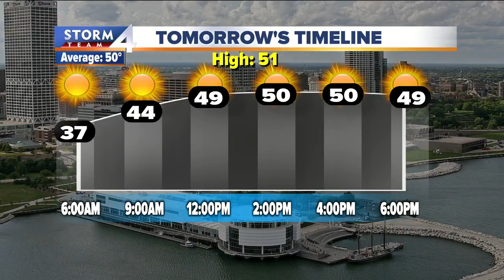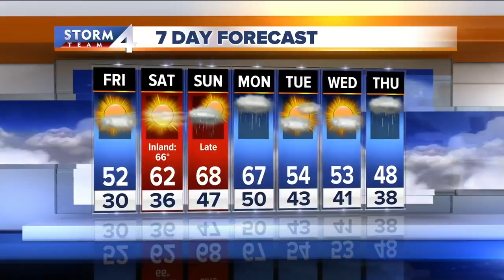Brian Gotter's Thursday 5p Storm Team 4cast